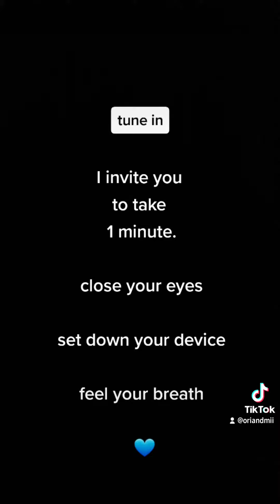one minute meditation invitation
this video may serve as a one minute meditation timer

 one minute with our breath
has a positive effect
on our hour
& in turn our day
& so
our lives

 one minute with our breath can help to
prepare, soothe, calm, or energize ourselves

 it may seem difficult to incorporate a longer meditation session into our day

but one minute

we can take

anywhere

anytime